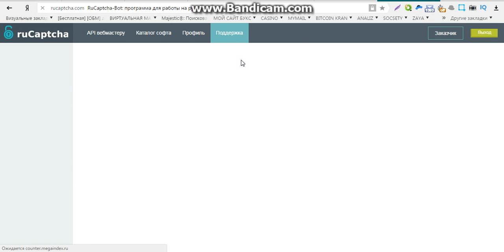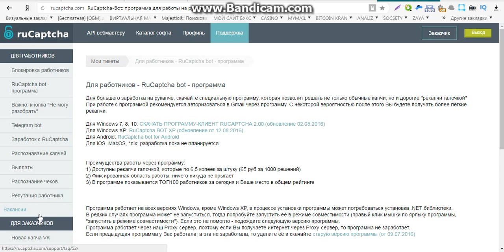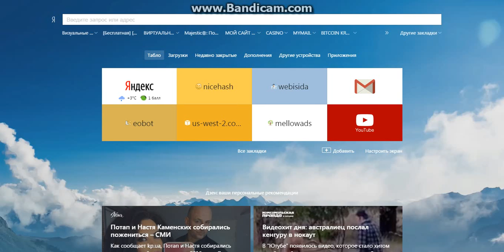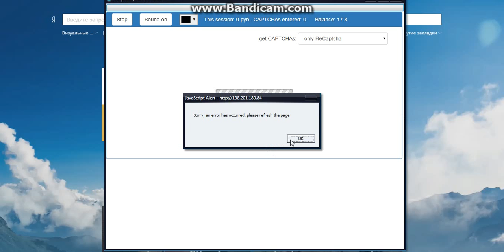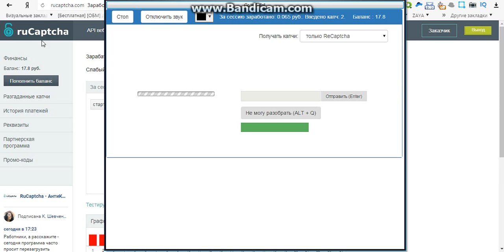заработок бтс без вложений